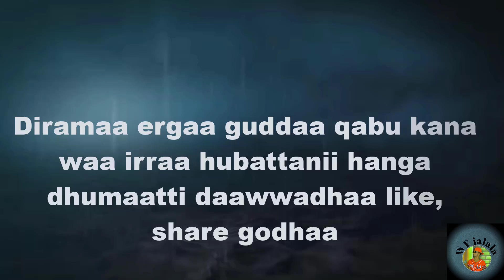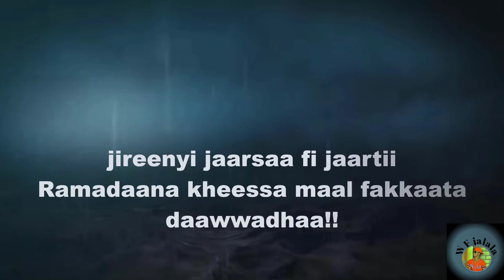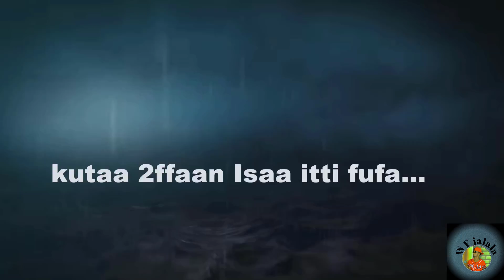Top new dirama afan oromo jarsaa fi jarttii somana kessafi somana duraa kutaa tokkoffa 1 ffa